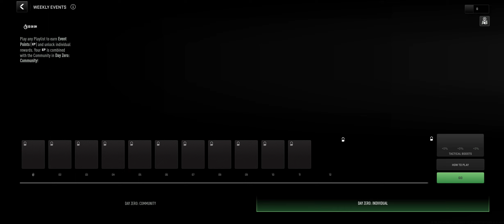CALL OF DUTY WARZONE MOBILE LOOKS GREAT (FIRST TIME)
i just downloaded codwm and it looks fantastic but of course nothing can take the pc versions place.